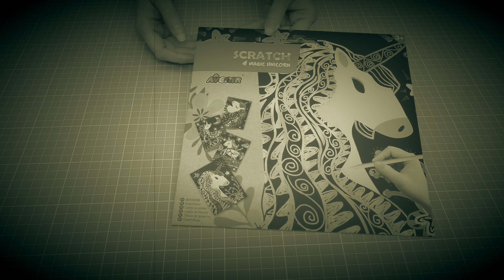unicorn scratch picture - Einhorn Kratzbild - škrabací obrázek - refreshing timelapse - Zeitraffer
Here you see my first unicorn scratch picture. At first I wasn't sure, if I could turn it into something nice, but I think, it turned out pretty good. Do you also like the effects that scratch has once you reveille more and more colors?

Hier seht ihr das erste Einhornkratzbild. Erst war ich mir nicht sicher, ob ich es in etwas hübsches verwandeln kann, aber es kam ziemlich gut raus. Magst Du die Effekte auch, die mit den verschiedenen Farben kommen?

Zde vidíte první vymazaný obrázek jednorožce. Nejprve jsem si nebyl jistý, jestli z toho dokážu udělat něco krásného, ​​ale ukázalo se to docela dobře. Máte také rádi efekty, které přicházejí s různými barvami?